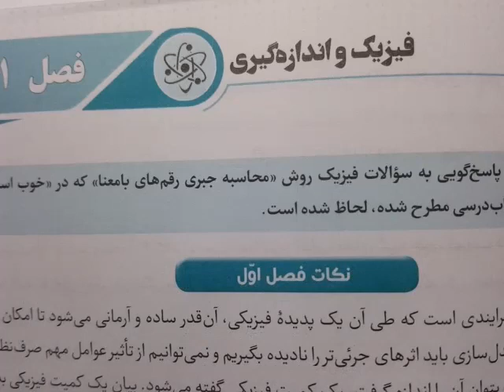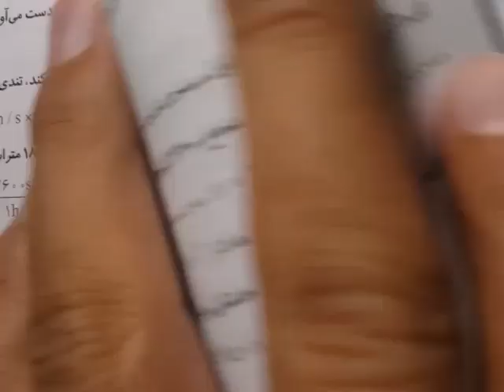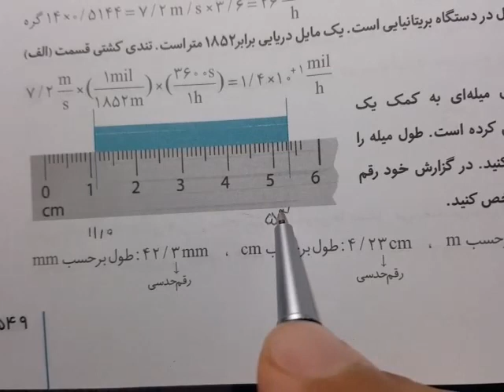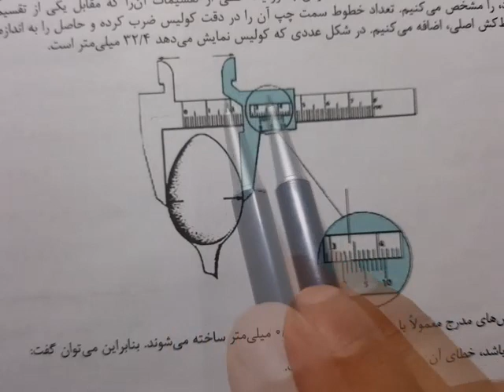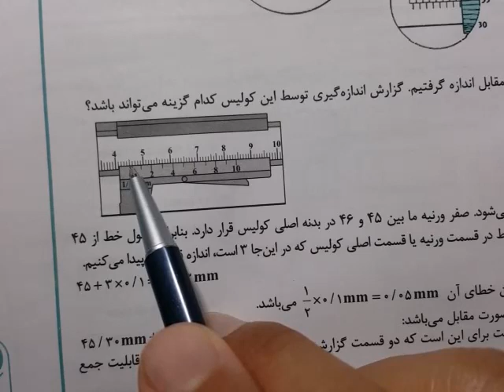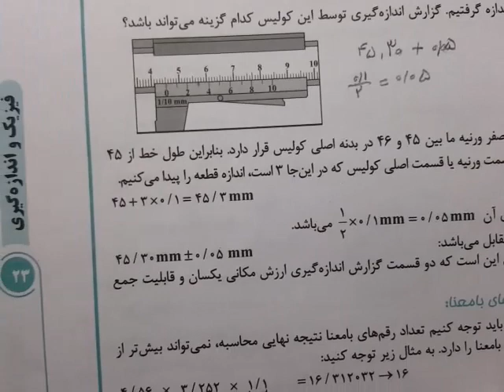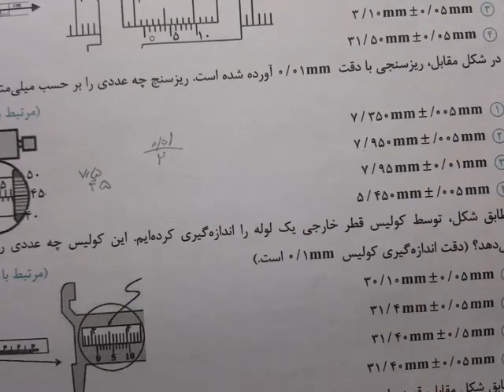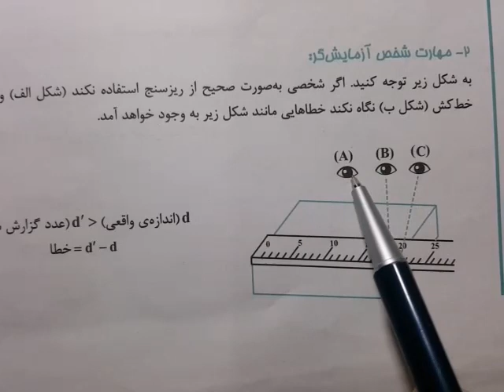فیزیک - اندازه‌گیری (کولیس - ریزسنج)